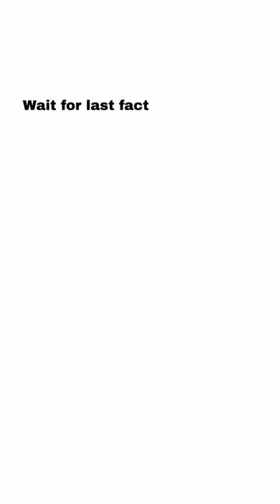IKEA effect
What is IKEA Effect?

Fact 1:
The "Pineapple Has a Sequence":
When you eat pineapple, it contains an enzyme called bromelain, which breaks down proteins. This enzyme can actually start breaking down your mouth while you eat it, leading to the sensation of your mouth tingling or feeling slightly raw.

Fact 2:
The "IKEA Effect":
This is a cognitive bias where people place a higher value on products they have partially created or assembled themselves. It's named after the Swedish furniture company IKEA, known for its self-assembly furniture.

Did you ever blink your Third Eye?